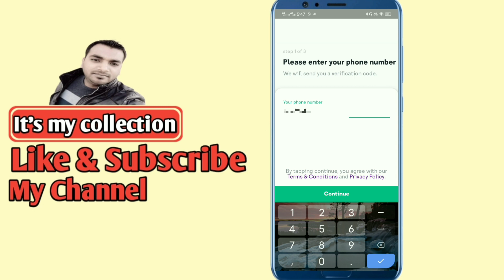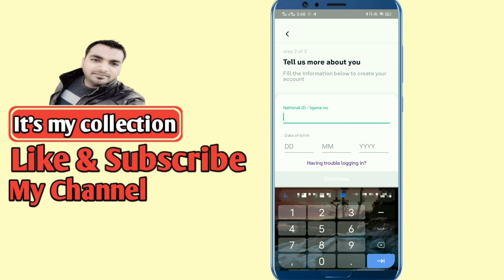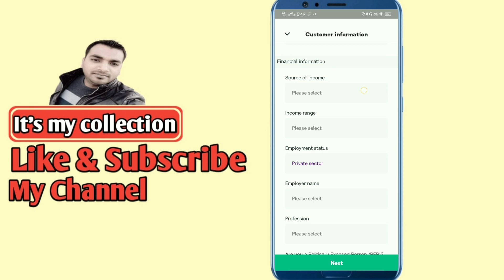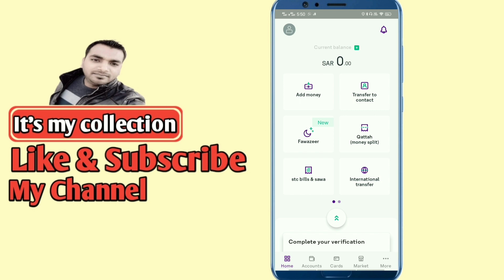STC Pay Me Sign In Kaise Kare | How to Sign In STC Pay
stc pay se account me paise kaise transfer kare
stc pay me india ka account kaise add kare